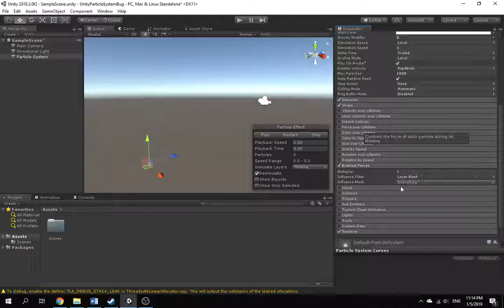Unity Particle System Bug Reproducing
This is the video for my bug report to Unity, this bug happens on Unity 2018.3.0f2.